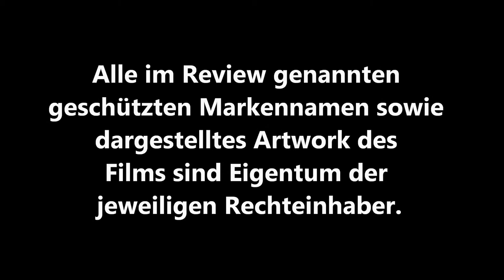/mini\ GLAM GORE (François Gaillard, Christophe Robin) / Playzocker Reviews 3.104m